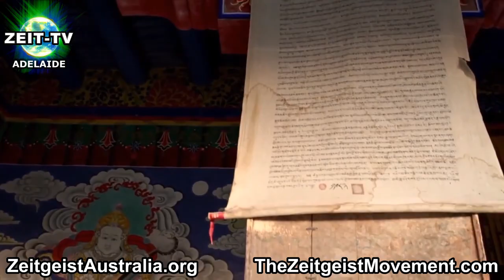[ Zeit-TV ] The Venus Project - FAQ - Frequently Asked Questions